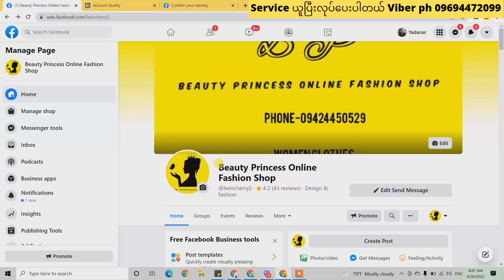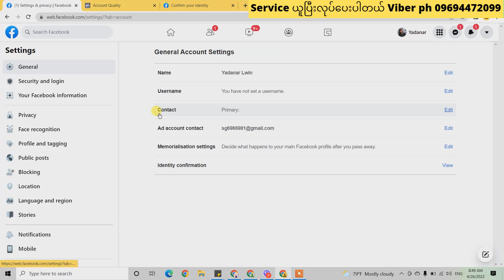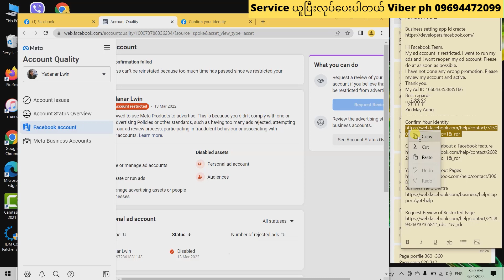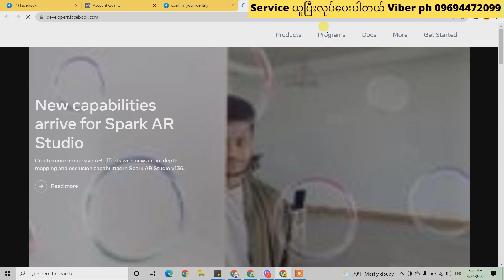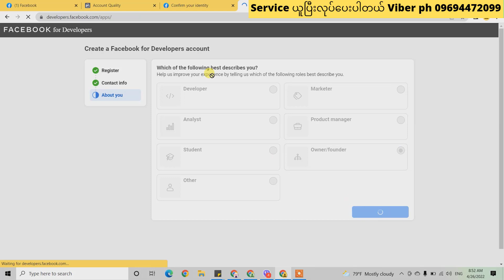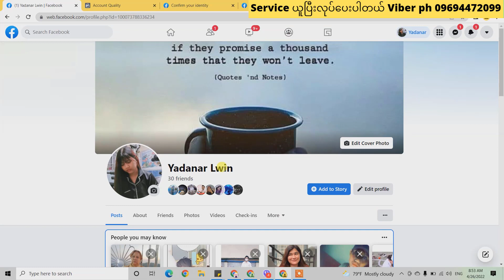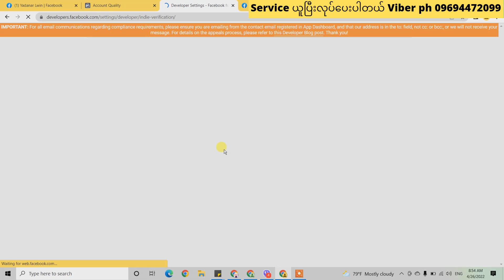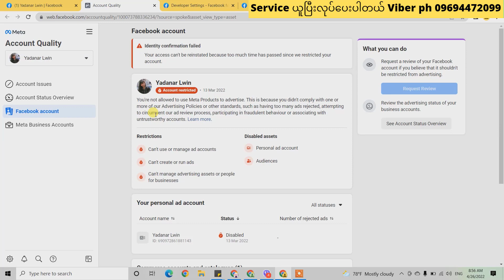Boost unavailable Facebook page ! Facebook ad account restricted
Identity confirmation failed ad account ! Boost unavailable Facebook page ! Facebook ad account restricted ! step by step guide for beginners  ( Myanmar )

 "လွတ်လပ်စွာကူးယူမျှဝေနိုင်ပါသည်" အသိပညာအတတ်ပညာမျှဝေခြင်းသည်ပညာဒါနပင်ဖြစ်သည်"